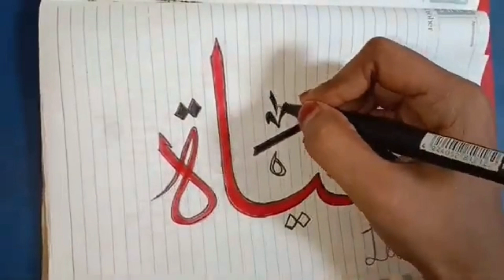Hayat - Life🥀/Arabic Calligraphy✒️/Calligraphy/Creative Self Tabassum Khan#art